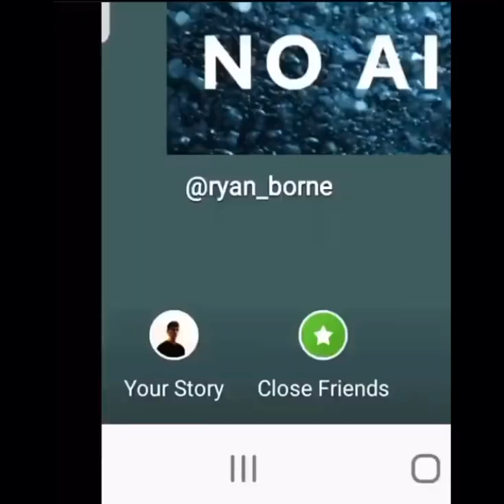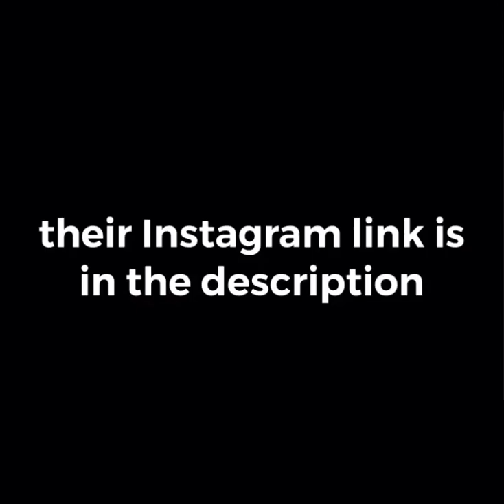MUST WATCH: WE’RE DESTROYING OUR PLANET⚠️HERE IS HOW U CAN HELP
Their insta. go fund me page is the link on their insta, in the bio